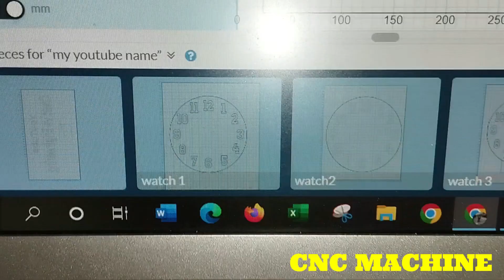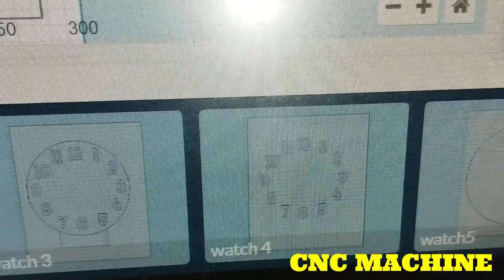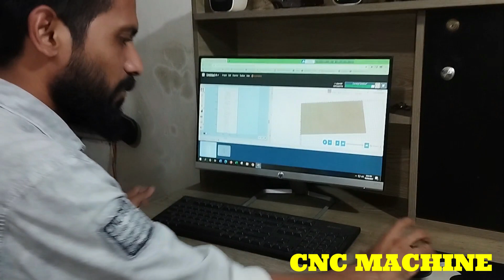আমার তৈরি সি এন সি মেশিন, কি কি বানানো যায় দেখুন// Homemade CNC/DIY CNC machine.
আমার তৈরি সি এন সি মেশিন এ কি কি বানানো যায় দেখুন, যারা ইঞ্জিনিয়ারিং ভালোবাসেন, ক্রিয়েটিভ কিছু করতে ভালোবাসেন, তাদের জন্য এই ভিডিওটি, দেশে খুব বেশি এরকম ভিডিও নেই। নতুন কিছু দেখতে পাবেন।  আমি মেশিন এর মাধ্যমে এক্রেলিক এর উপরে ডিজাইন করেছি।  আপনার যদি ইউটিউব চ্যানেল থাকে তাহলে চ্যানেল এর নাম লাইটিং সহ আকর্ষণীয় করে বানিয়ে নিতে পারেন। আশা করছি আপনাদের ভালো লাগবে। যদি কোনো ধরনের জিজ্ঞাসা থাকে তাহলে অবশ্যই কমেন্ট বক্সে জানাবেন , ভিডিওটি আপনাদের উপকারে আসলে এবং ভালো লাগলে চ্যানেলটি সাবস্ক্রাইব করে পাশে থাকা বেল বাটনটিতে ক্লিক করবেন, পরবর্তীতে এরকম আরো ভিডিও দেখতে।ধন্যবাদ।
DIY CNC